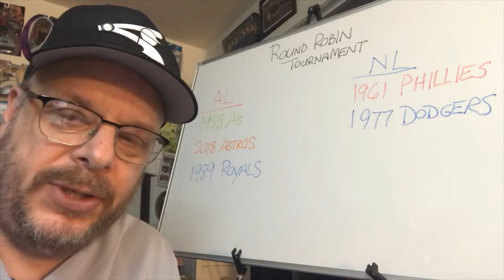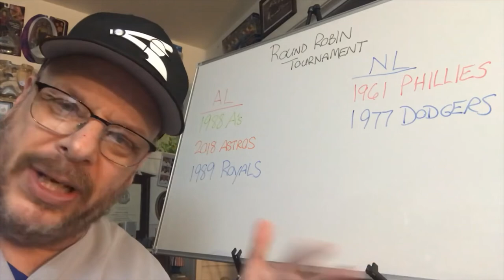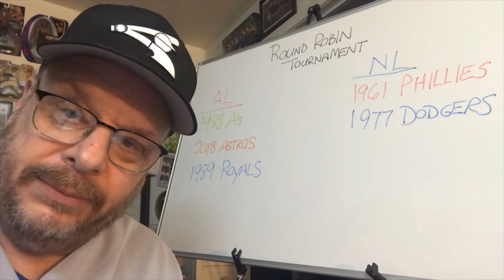Strat-O-Matic C&D Baseball Tournament Update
Updating what teams have advanced in my Strat-O-Matic card and dice round robin baseball tournament.